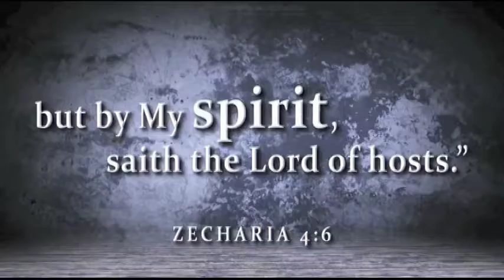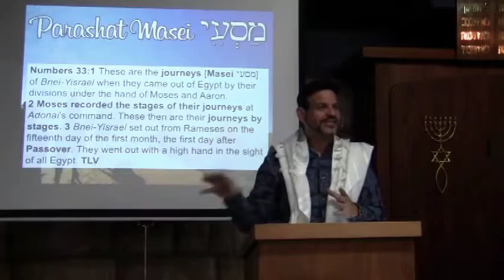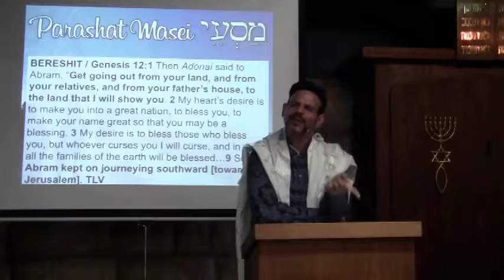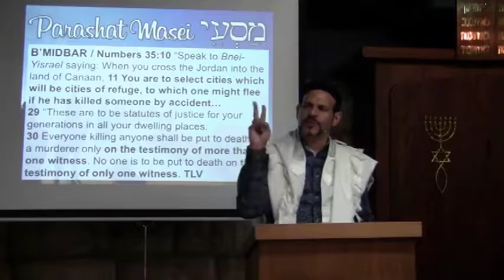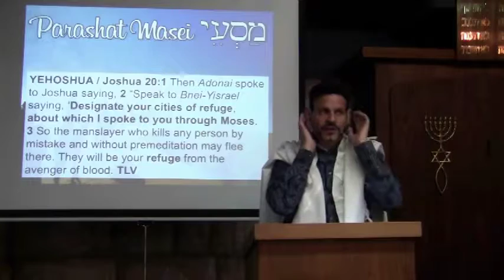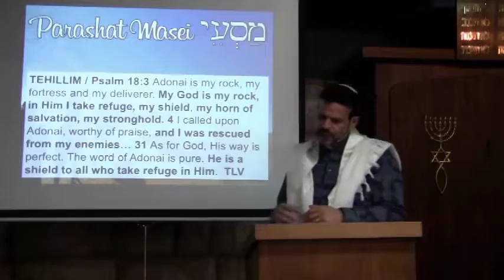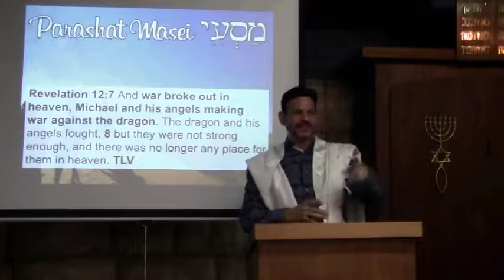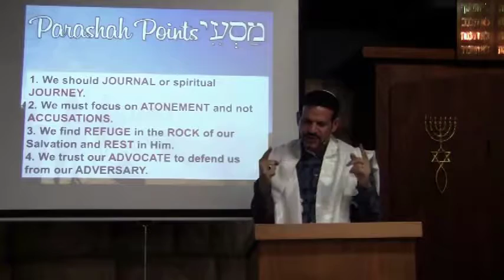Who's Accusing You? from Parashat Masei with Rabbi Brian Bileci at Simchat Yeshua